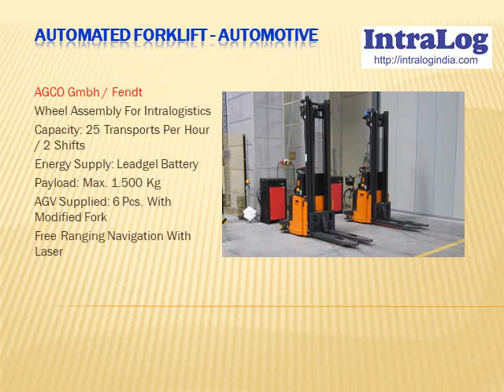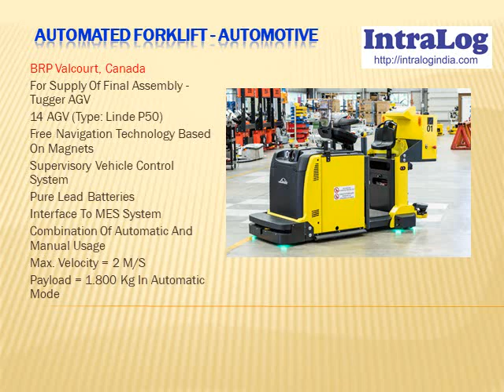Automated Forklifts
Intralog Innovations Mumbai offers EU origin driverless solutions, automated forklifts, AGV, Autonomous AGV, automated vehicles, automated forklifts with high payloads for internal transport of pallets, cages and similar load carriers,  flexible transport solutions, automatic transport of goods in Intralogistics, Automotive, Industrial, Paper Coils, Health Care-Hospitals sectors. With Laser, Free, Magnetic Track Guided Systems.